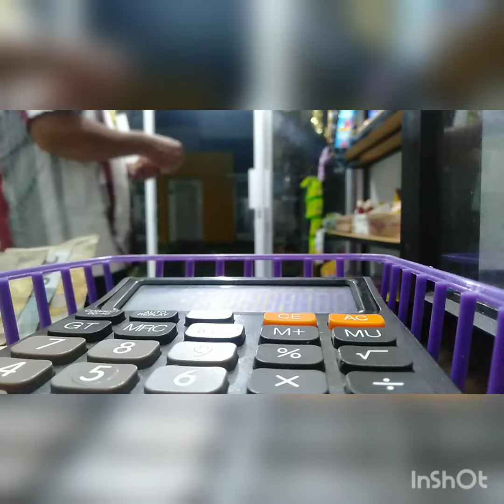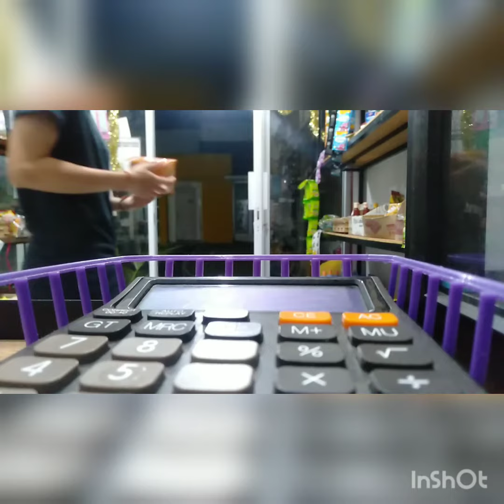Toko Sembako 30, Kampoeng Harmoni B30 kab. Semarang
bako 30, Kampoeng Harmoni B30 kab. Semarang. Info